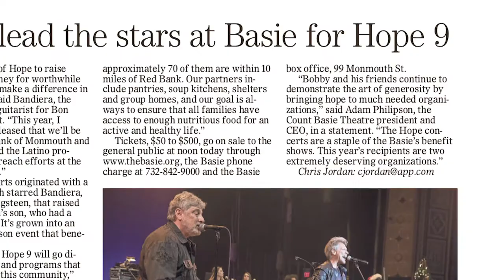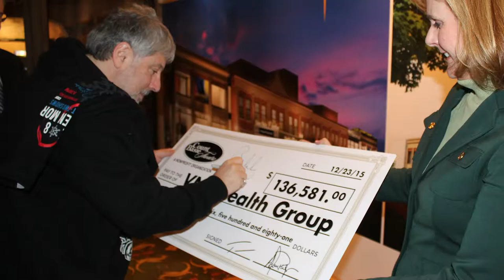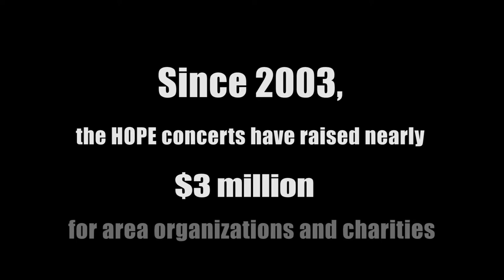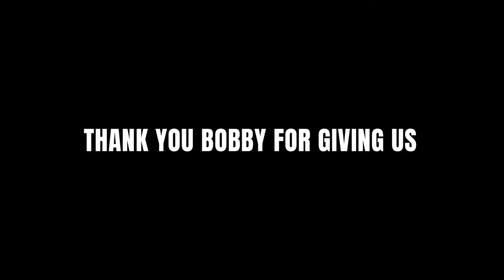A LEGACY OF HOPE: A Bobby Bandiera Documentary